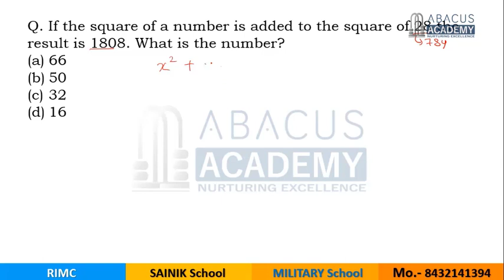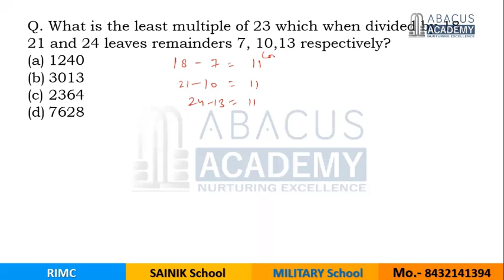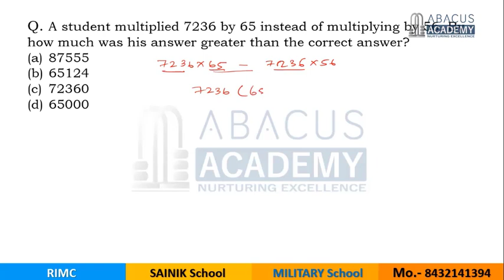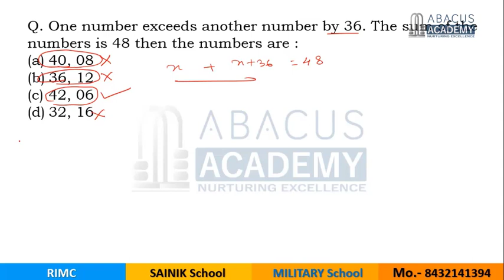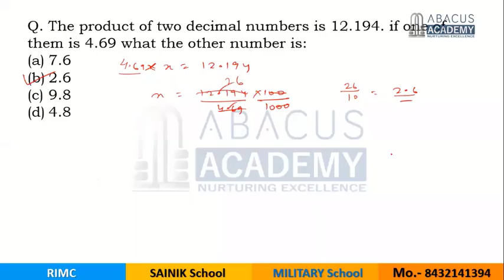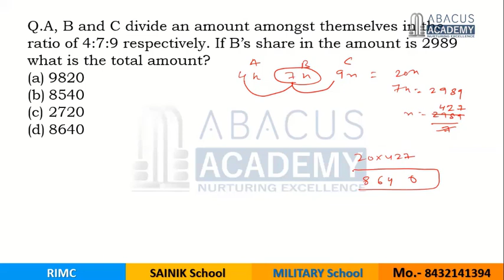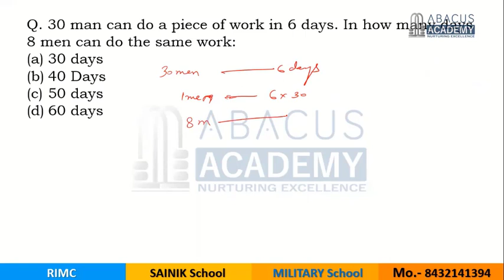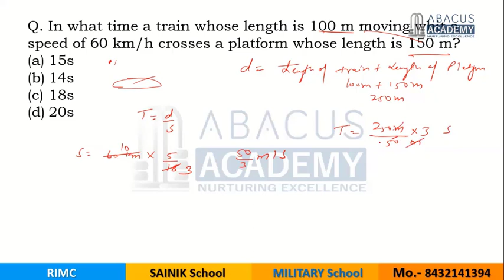Sainik School Coaching, Military School Coaching | RIMC | AISSEE 2019 Paper Math